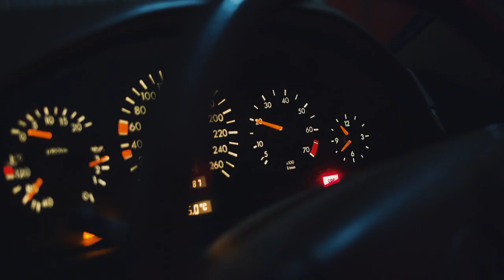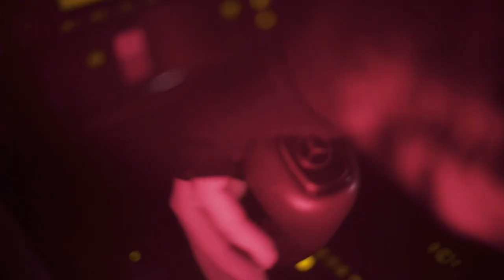Nyxen - Insomnia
Unknown’s humble, home-grown and household name Nyxen is back with some midyear magic for listeners. ‘Insomnia’, first heard performed at each stop of her recent live national tour, is a story told reflecting the tracks title to keep the mind tantalized late into the night.

Another purely Nyxen production starts in her signature guitar style, before equally soothing and infectious vocals fixate listeners on the single’s soulful yet upbeat journey. The majestic makeup of an instrumental bassline before high pitched vocals are introduced over the break makes this hit another one bound for radio waves and playlists a round the planet.

Another obvious inclusion to her upcoming album and further live performances, we proudly present the next chapter in Nyxen’s novel, ‘Insomnia'.